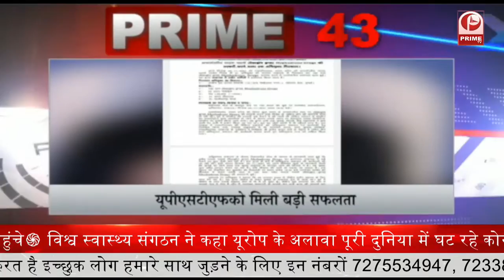Jammu Kashmir : सेना का सबसे लंबा ऑपरेशन जारी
1- जम्मू-कश्मीर में सेना का सबसे लंबा ऑपरेशन जारी, 'ओवर ग्राउंड वर्कर्स' का बड़ा नेटवर्क ध्वस्त, 26 गिरफ्तार
2- NSA स्तर की बैठक से पहले उज्बेकिस्तान के सुरक्षा परिषद के सचिव से मिले जयशंकर, अफगानिस्तान पर चर्चा
3- सेना की जरूरतों की नहीं की जा सकती अनदेखी, सुप्रीम कोर्ट बोला- सीमा पर बेहतर सड़कों की जरूरत
4- तमिलनाडु बाढ़ पर मद्रास हाई कोर्ट सख्त, कहा- बारिश-बाढ़ सरकारी अधिकारियों के लिए सबक
 5- ट्रांसजेंडर मंजम्मा जोगती को मिला पद्म श्री, अवार्ड लेने पहुंची फोक डांसर ने अनोखे अंदाज में किया राष्ट्रपति का अभिवादन